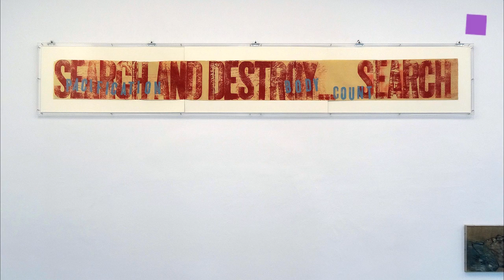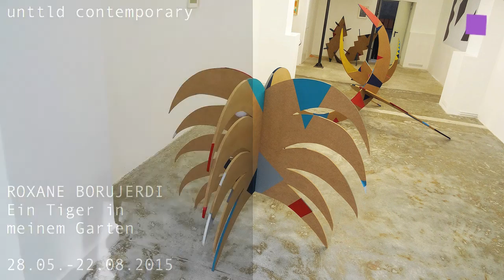the artVIEw - VIENNA GALLERY WEEKEND Schleifmühlgasse May 2015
Charim Events shows works by Anca Munteanu Rimnic. At Gabriele Senn Gallery Marco Lulic presents "Displacement. Texts and Interventions". REVUE 25, revue of 25 years gallery work, are to be seen at Christine König Gallery:

Charim Events zeigt Arbeiten von Anca Munteanu Rimnic. In der Gabriele Senn Galerie präsentiert Marco Lulic "Displacement. Texts and Interventions". REVUE 25, Arbeiten aus 25 Jahren Galerietätigkeit, sind in der Christine König Galerie zu sehen: